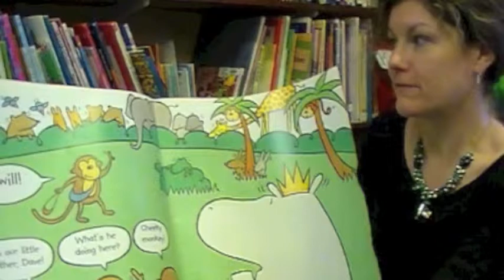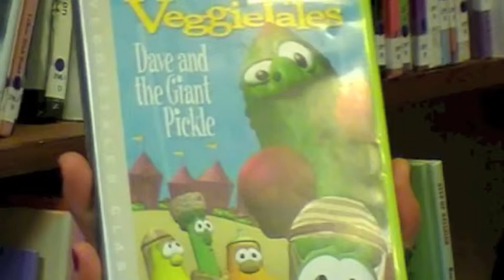King David: Samuel, Kings, Chronicles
Karenza Passmore, Director of the Religious Resources Centre, Durham, recommends some resources that can help us understand the character of David.